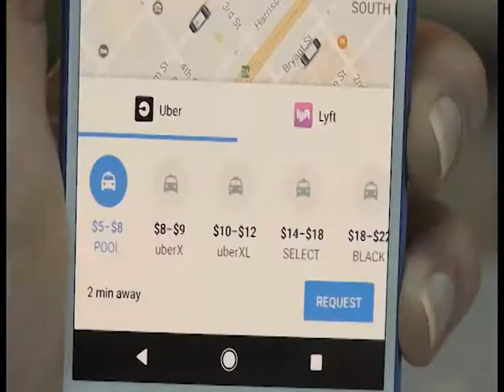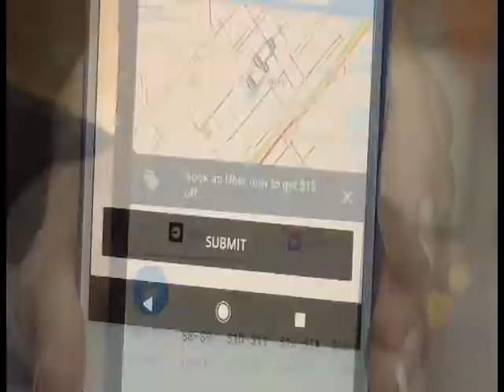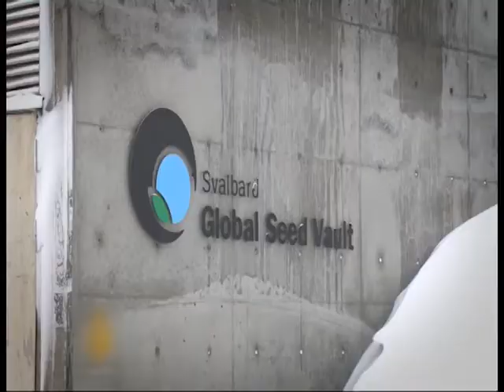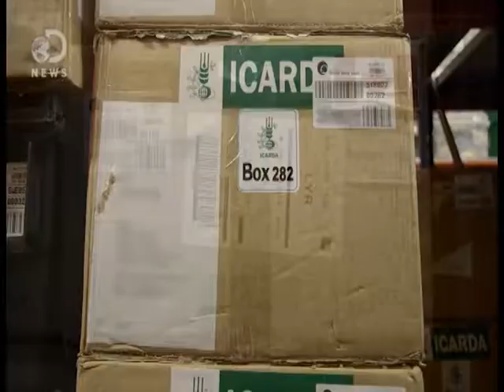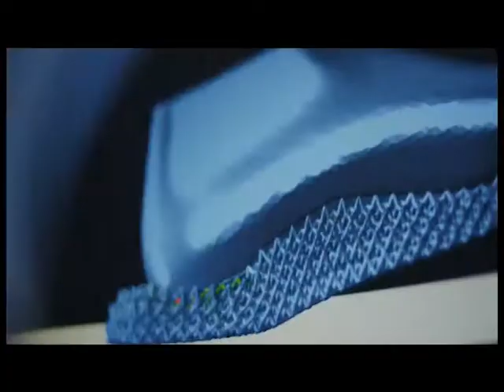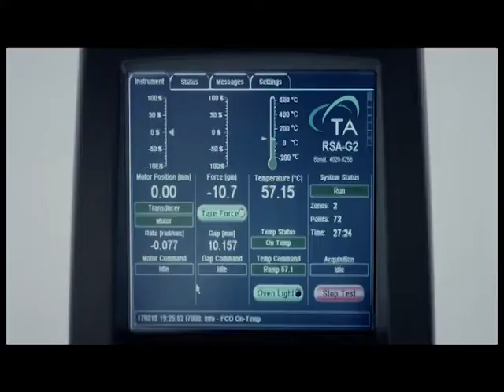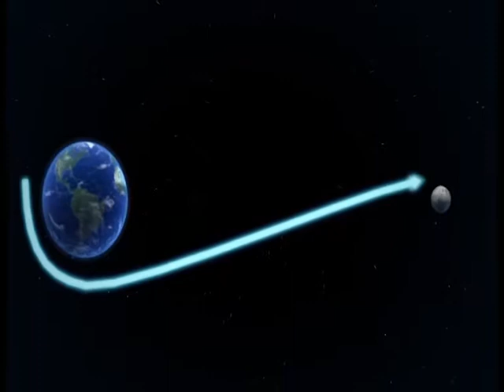TỪ TN NHÌN RA THẾ GIỚI 2017: Lễ diễu hành hoa anh đào tại Mỹ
Lễ diễu hành hoa anh đào, một trong những sự kiện thu hút công chúng lớn nhất vừa diễn ra ở thủ đô Washington, Mỹ. Tham dự lễ diễu hành đầu xuân này có sự tham gia của các đội đến từ khắp các tiểu bang của Mỹ và cả những nghệ sĩ nổi tiếng.